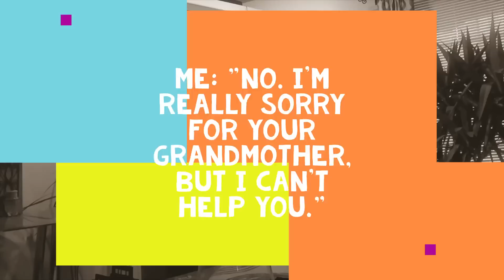Cheating Ex Comes Crawling Back Months Later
Today's story is about a disloyal ex crawling back hoping that her ex boyfriend will welcome her back with open arms. She tries to use a sad story in hopes that he'll have pity for her. It didn't work. OP went no contact again after letting her know they he has NO interest in her at all anymore.